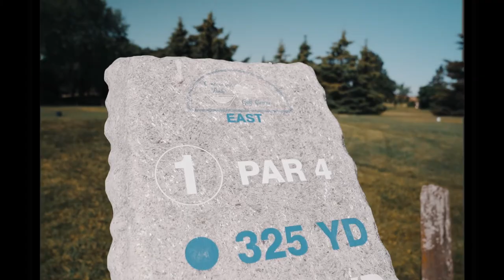Take a Moment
Achieving work life balance can sometimes be tough. It's always important to slow down and take a moment for yourself. Golf is Sherard's moment, what is yours?👇🏿👇🏿